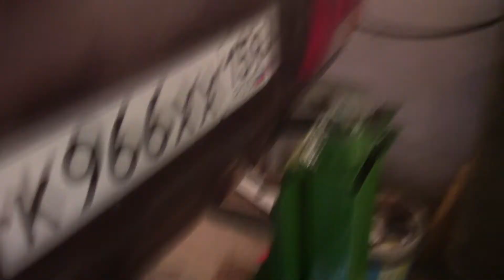Жигулярро 2105 [1 серия] Подъем с переворотом в гараже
Чё тут писать?  Всё на видео!  Процесс постройки универсального гоночного болида =D